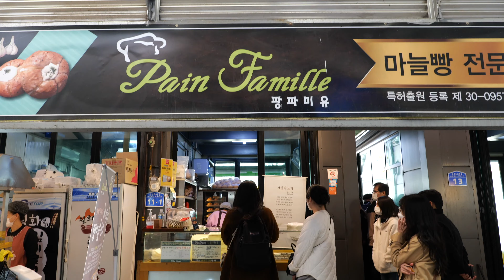촉촉하고 쫀득한 강릉 육쪽 마늘빵, 쑥마늘빵 / 강릉 중앙시장 / 6 side garlic bread - Korean street food / 길거리 음식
마늘빵의 달인! 팡파미유 강릉중앙시장점에 다녀왔어요
여긴 평일 오전부터 줄서서 먹는 가게인데요, 1인당 판매갯수 제한을 두고 판매하고 있습니다.
기다리는 동안 내부에서 빵 만드는 모습을 볼 수 있습니다.
🧡 Information 🧡

🟤[ 가격 ]
- 육쪽마늘빵 1개 - KRW 3,500
- 육쪽마늘빵 1세트 5개 -  KRW 15,000

🟠[위치]
- 팡파미유 강릉 중앙시장점
[Google map]

강원도 강릉시 중앙동 금성로13번길 11-1